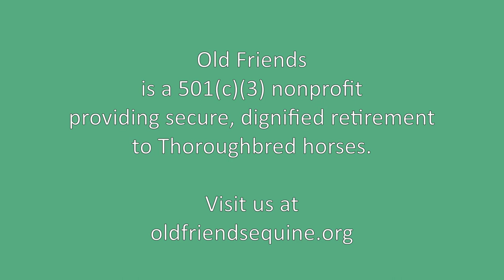Old Friends Blog Visit 7 to the front of the farm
This week's Old Friends Blog Visit features Sarava, Nicanor, Game On Dude, Little Mike, Hogy, Soi Phet, Touch Gold, Silver Charm, River Squall, Afternoon Deelites, Little Silver Charm, Patch, Popcorn Deelites and Special Ring, You and I, Pollard's Vision, Nobiz Like Shobiz, Smooth Air, and Sun King.